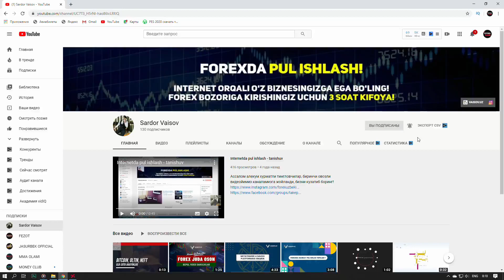REAL MADRIDLARIGA RASMIY HUSH XABAR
Agar kanalimiz sizga yo'qsa kanalga 🔴obuna bo'ling va bizni doimiy ravishda 👀kuzatib boring.

👍Laykdan pul ishlash